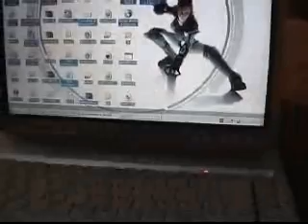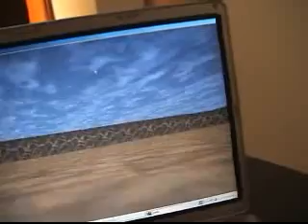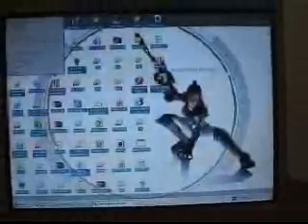Videojuego 3D en perú by AntraX - jose gallardo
Demo de programacion de un juego en 3d hecho en vb 6.0 y OpenGL  no DirectX ,

 (no video)

 Lima - Peru
 by AntraX